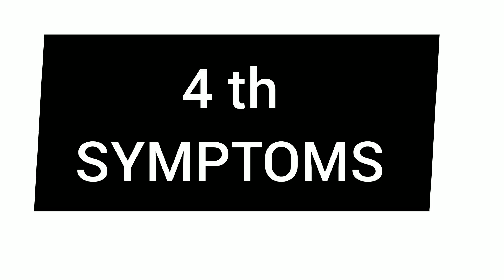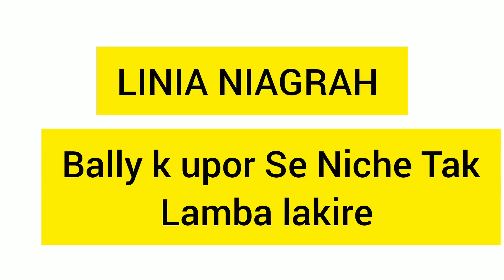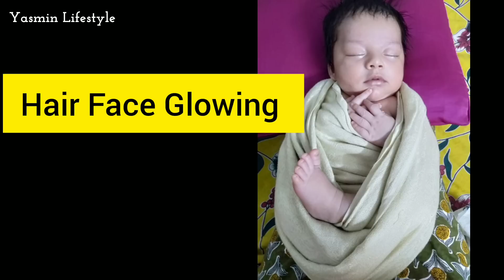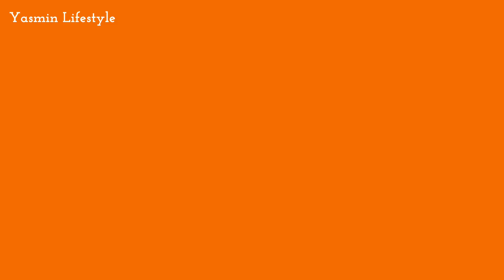गर्भ में लड़का होने के 10 सटीक लक्षण |Baby boy symptoms ll Baby BOY Symptoms During Pregnancy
गर्भ में लड़का है या लड़की ये लक्षण बता देंगे ।
BABY BOY OR GIRL SYMPTOMS DURING
PREGNANCY

    *Real* Symptoms Of Baby Boy During
Pregnancy/Kyu Lagta Tha Sabko Baby Boy
Hi Hoga Mujh|MY EXPERIENCE

    *Real* symptoms of having a baby boyll
बेटा होने के समय मुझे क्या लक्षण थे ||

key moments

pregnancy symptoms
,baby boy symptoms during pregnancy in hindi
noticeable symptoms of baby boy during pregnancy
गर्भ में लड़का होने के सटीक लक्षण

pregnancy boy or girl
9 month pregnancy
baby boy girl symptoms during pregnancy
boy or girl symptoms in pregnancy
how to know boy or girl during pregnancy
level 2 scan in pregnancy
pregnant baby boy or girl symptoms
symptoms of baby boy during pregnancy
ultrasound
ultrasound se kaise pata kare ki ladka
placenta posterior means boy boy
anterior placenta baby boy or girl
gender prediction
real baby boy Symptoms
baby boy delivery vlog
baby girl Symptoms
baby boy gender prediction
garbh me ladka kis side rehta hai

baby boy pregnancy
3 mahine ka baccha
anterior placenta baby gender
baby boy ultrasound report
gender prediction
real symptoms of baby boy